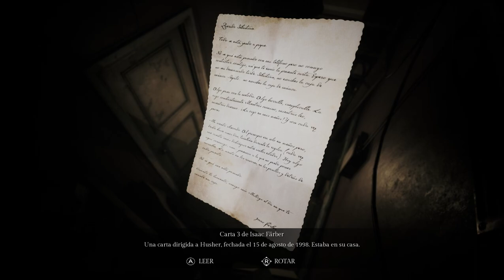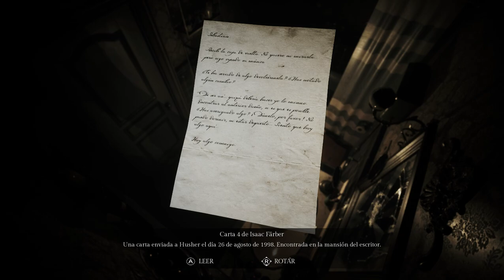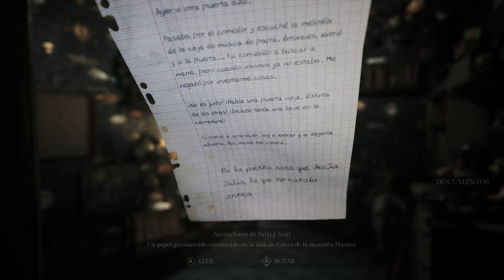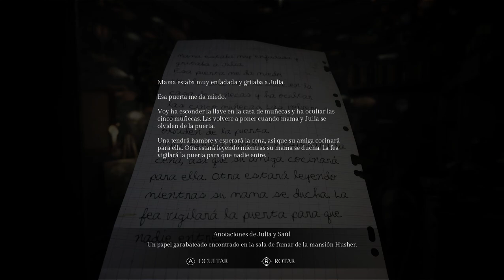♦️LA MUERTE NO ES EL FINAL. SONG OF HORROR.CAPITULO 1 PARTE 4.Gameplay PC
Continuamos en esta terrorífica aventura a través de la siniestra mansión husher, donde las primeras muertes van teniendo lugar. ¿Podremos sobrevivir y mantener a los protagonistas con vida?